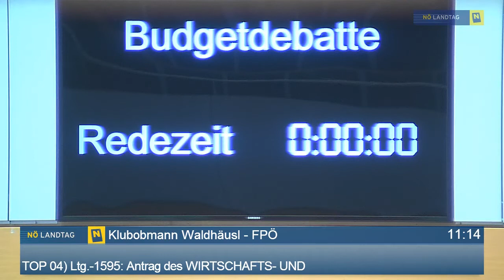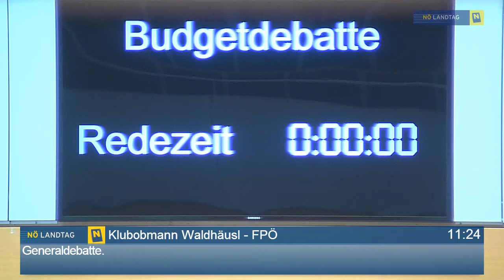Mikl-Leitners SKANDAL-BUDGET 2018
Die Niederösterreicher bluten für die Massenzuwanderung, sodass bereits den Ungeborenen das Wasser bis zum Hals steht! Die ÖVP Niederösterreich verkommt zur Zuwandererpartei und macht unsere eigenen Landsleute zu Verlierern.